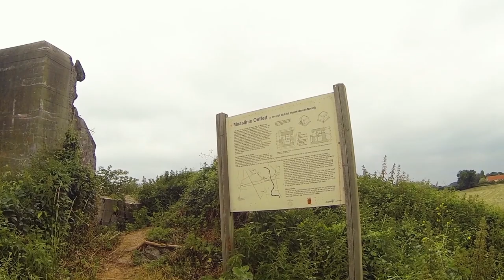Maaslinie Oeffelt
Maaslinie bij Oeffelt    Veerstraat 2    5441 PL    Oeffelt

In 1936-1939 werd de westelijke Maasoever ingericht als verdedingslinie tegen een aanval uit Duitsland. De Maaslinie moest een opmars uit het oosten vertragen, zodat de sterke Peel-Raamstelling in gereedheid kon worden gebracht.

De spoorbruggen bij Oeffelt en Katwijk werden van springladingen voorzien en beschermd door grote rivierkazematten. Langs de Maas kwamen kleine kazematten. Deze bunkers zijn tegenwoordig rijksmonument.

De Brug Oeffelt-Gennep kwam door list en bedrog in vijandelijke handen. Een pantsertrein, met een troepentransporttrein, braken door richting Mill. De brug Katwijk-Mook werd tijdig opgeblazen.

Deutsch:
Von 1936 bis 1939 wurde das westliche Maasufer als Verteidigungslinie gegen einen Angriffl aus Deutschland angelegt. Die Maaslinie sollte einen Vormarsch aus dem Osten aufhalten, damit die starke Peel-Raam-Stellung in Bereitschaft versetzt werden konnte.

Die Eisenbahnbrücken bei Oeffelt und Katwijk wurden mit Sprengsätzen bestückt und durch große Kasematten geschützt. Entlang der Maas befanden sich kleinere Kasematten. Diese Bunker zählen heute zu den Rijksmonumenten und stehen unter Denkmalschutz.

Die Brücke Oeffelt-Gennep kam durch Betrug in Feindeshand. Ein Panzerzug und ein Truppentransportzug konnten in Richtung Mill durchbrechen. Die Brücke Katwijk-Mook wurde aber rechtzeitig gesprengt.